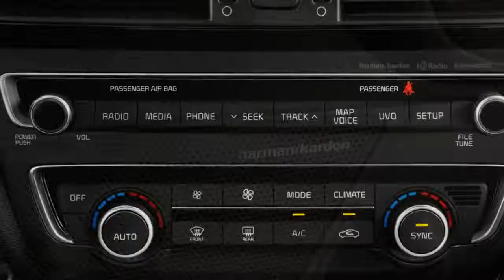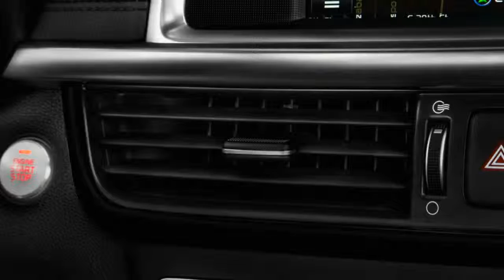2018 Kia Optima Styling REVIEW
Every trim of the 2018 Kia Optima is handsome, which means even base models are good value when it comes to looks.

The 2018 Kia Optima hasn’t changed since it was new for 2016, and the roots for that car go back further to 2011 when it fundamentally shifted how we look at mid-size sedans.

On our style-o-meter we give the 2018 Kia Optima a point above average for its exterior profile and attractive interior. It earns a 7 out of 10.

From the outside, the Kia Optima embodies the latest and greatest in mid-size moves over the last decade. Its shapelier and curvier body starts at its coupe-like roofline that descends gradually enough to gift rear-seat riders with enough head room. The overall proportions are elongated just enough to give the front-drive Optima a sportier, rear-drive profile that the new Kia Stinger (which is actually rear-drive) earns and improves upon.

Every competitor has adopted similar dimensions, which means that the Optima isn’t as revolutionary as it once was.

Inside, the Optima pushes its dash further forward and into the corners, which improves outward visibility.

The cockpit isn’t as driver-focused as last iterations, but the fit and finish makes up for those shortcomings. The Optima’s luxury-influenced details are a marked improvement over last-generation sedans, befitting Kia’s rise as a more premium brand. We like the inside look, particularly in top trim levels, such as the Optima SX.

One nitpick: We’d probably delete the “Turbo” badges found on the front fender portholes near the rear doors on SX trims. We’d like that word to return to its 1985-pinnacle of popularity, but for now it seems a little gratuitous.